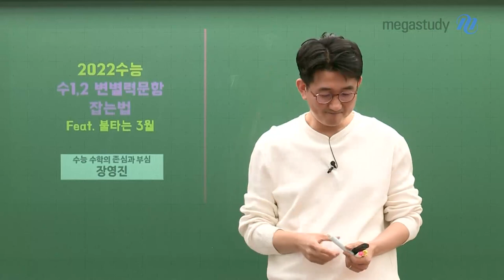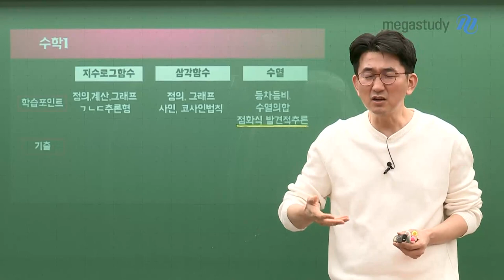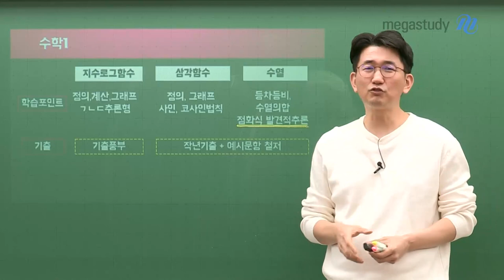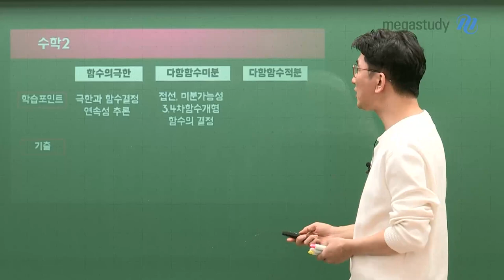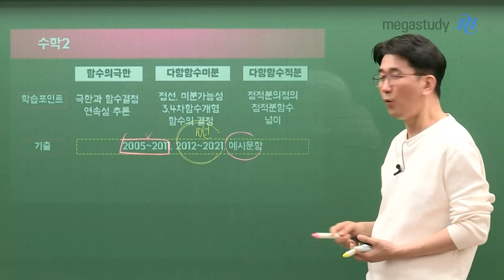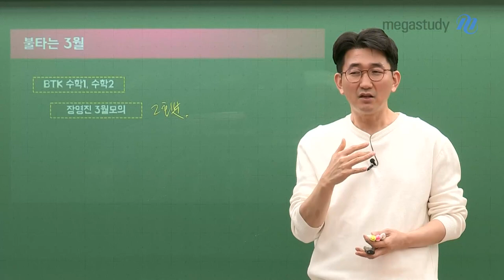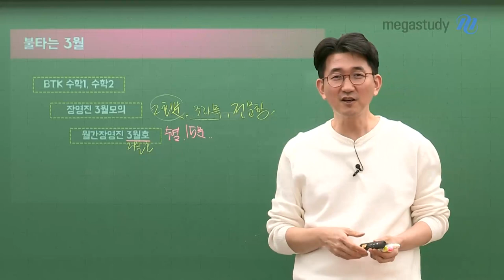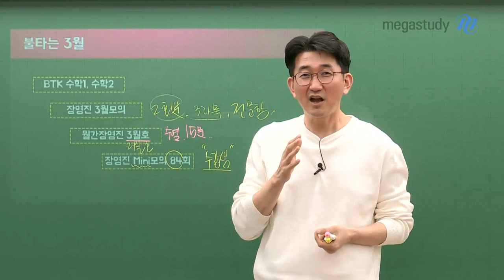[메가스터디] 수학 장영진 쌤 - 수1, 2 변별력 문항 잡는법 Feat. 불타는 3월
지난 겨울, 열심히 공부했던 수학공부!
이제 새학기가 시작되고
수능에 더 한 발짝 다가가야 합니다

과목별로 중요한 학습포인트를 확인하고
중요한 기출 문항을 체크해야 할 때!

여러분의 수학 점수 향상을 위해
장영진 선생님이 준비한 핵심 전략을 확인하세요